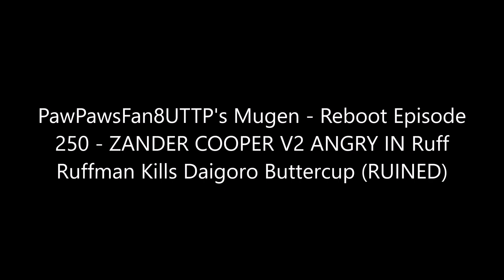PawPawsFan8UTTP's Mugen - Reboot Episode 250 - Bashing Daigoro Buttercup (RUINED) #2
Full Title: PawPawsFan8UTTP's Mugen - Reboot Episode 250 - ZANDER COOPER V2 ANGRY IN Ruff Ruffman Kills Daigoro Buttercup (RUINED)